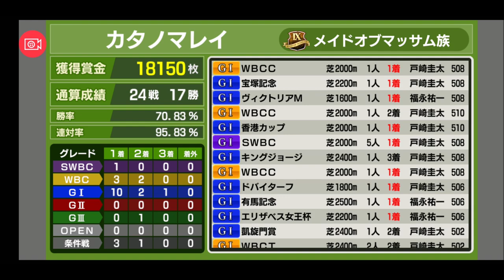【スタポケ 27-17】栄光へのステップを再び。WBCC【スターホースポケット ：競馬ゲーム 】